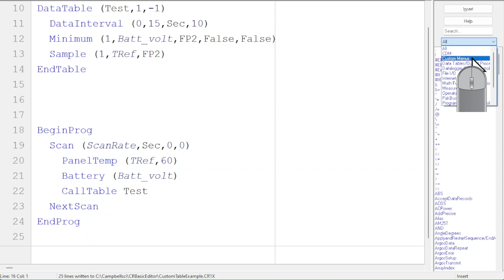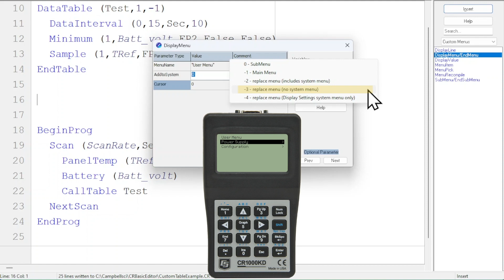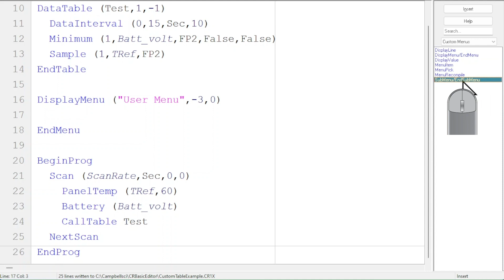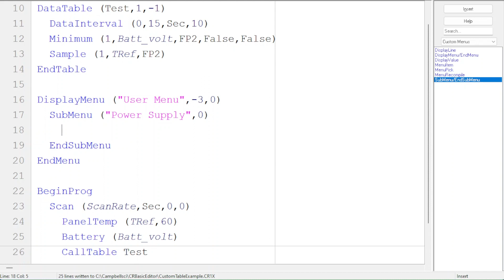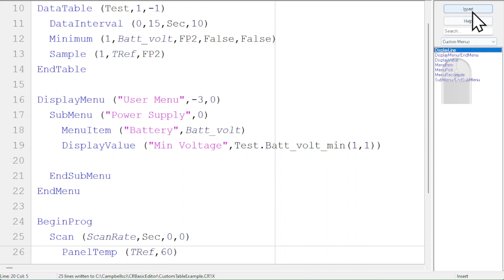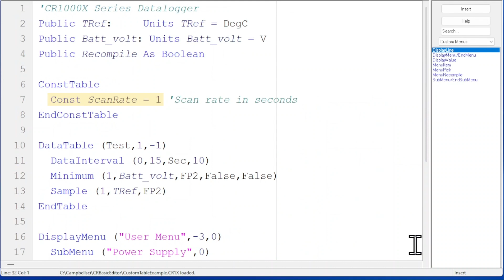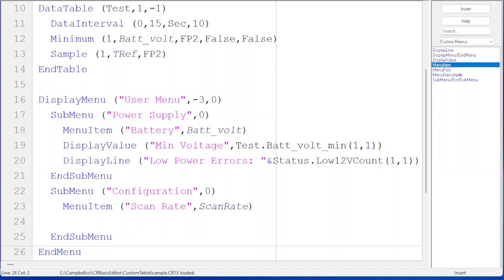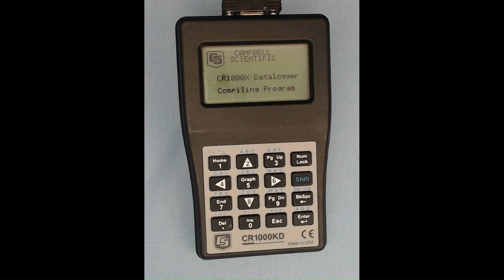Creating Custom Menus in CRBasic for a Data Logger Display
CRBasic includes the ability to create custom menus for data logger displays, such as integrated displays or the CR1000KD. This video demonstrates how to create a program that displays specific sensor measurements in a custom menu. It also demonstrates how to create a list of selectable options that are used to change the value of a menu item, then recompile the program to use the new value.